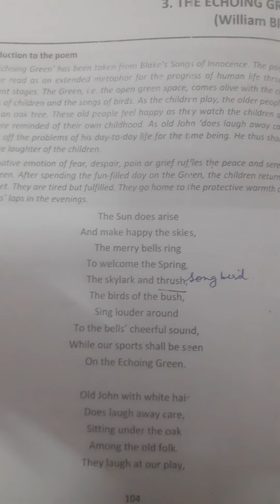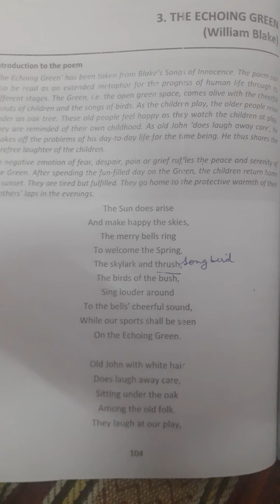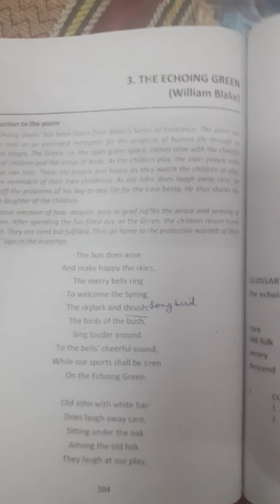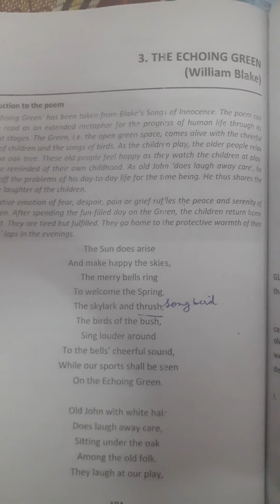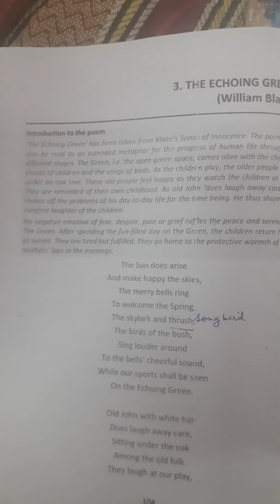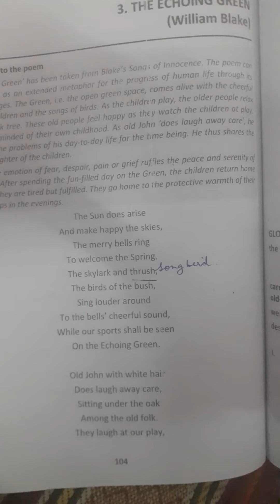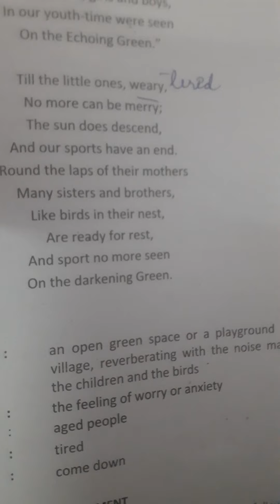The Echoing Green part 1